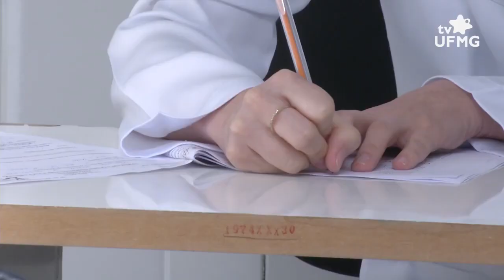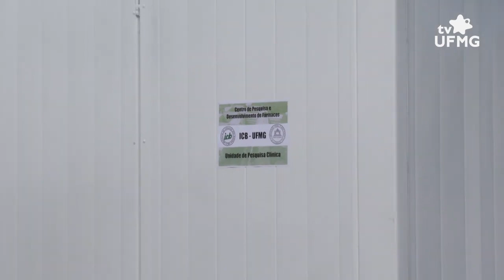UFMG INICIA TESTAGEM COM VACINA CHINESA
A Universidade Federal de Minas Gerais  e o Instituto Butantan iniciam, esta semana, testes clínicos com a vacina coronaVac em Minas.

A vacina chinesa será aplicada contra a covid-19 em 800 voluntários da saúde: médicos, enfermeiros e paramédicos.

Vídeo sem fins lucrativos compartilhado de: TV UFMG
Ficha técnica:
Produção e edição de conteúdo: Renata Valentim
Reportagem: Olívia Resende
Imagens: Lucas Tunes
Edição de imagens: Otávio Zonatto

Entrevistado: Mauro Teixeira – coord. Centro de Desenvolvimento de Fármacos – ICB/UFMG